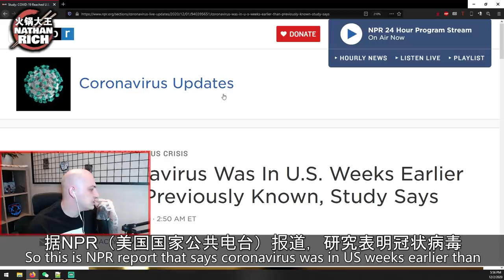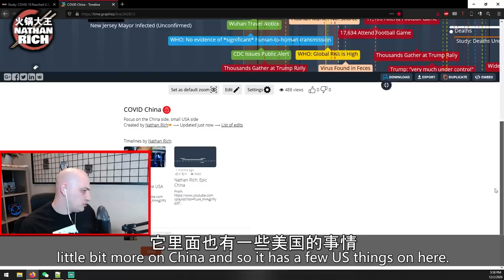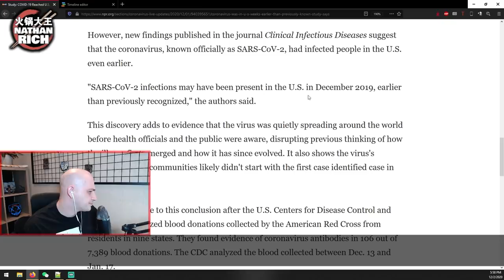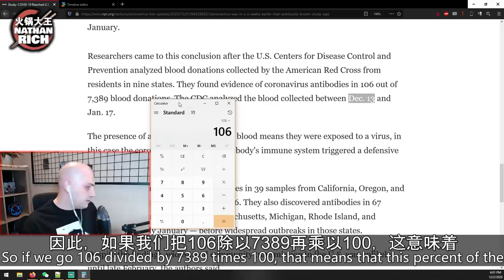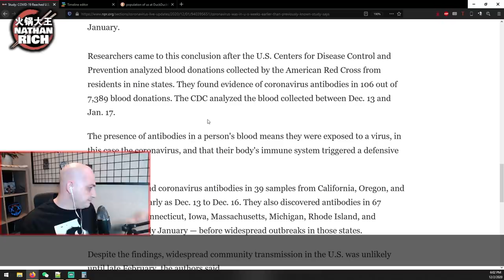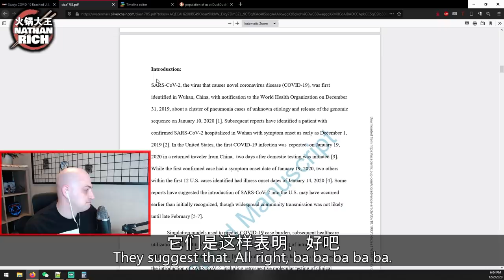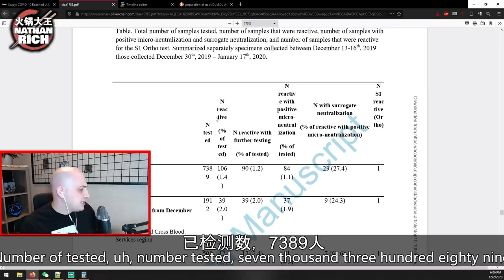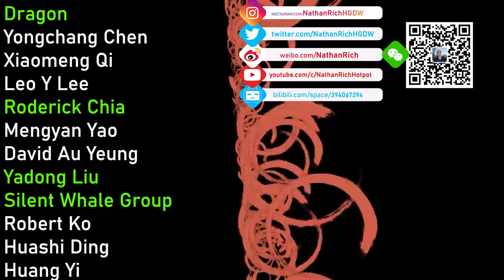5 MILLION COVID-19 Cases in US 2019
But just look at the boring headline. You probably missed this!